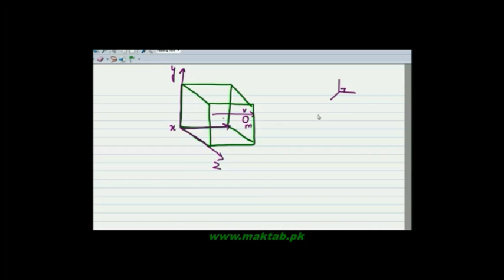FSc Physics Book1, CH 11, LEC 1: Pressure of Gases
This video lecture from Heat and Thermodynamics (F.Sc. first year physics) covers What is Pressure? Pressure of gases, and you will learn that how pressure of gases is measured and its different formulas, relationship of pressure with density, K.E and Speed of molecules of Gases. Find more e-learning material and educational video lectures in Urdu at maktab.pk. These videos are free to use for promotional and commercial purpose by keeping the credits to Maktab.